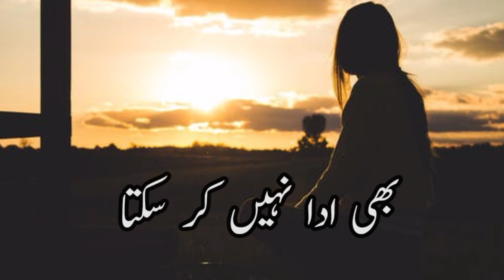Shayari status | whatsapp status | urdu poetry | sad poetry urdu| New Romantic Shayari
Two Line Sad Urdu Poetry | Sad Poetry | Hindi Sad Love Shayri | Urdu Poetry | Hindi Poetry | Shayriwhatsapp status video,whatsapp status song,whatsapp status sad,whatsapp status new,
whatsapp status love,whatsapp status video song,whatsapp status poetry,whatsapp status shayari,whatsapp status attitude,whatsapp status attitude boy,whatsapp status arijit singh,
whatsapp status aesthetic,whatsapp status about life,whatsapp status app,whatsapp status alone,
whatsapp status allah,a whatsapp status video,
a whatsapp status song,a whatsapp status love,a whatsapp status video tamil,a whatsapp status tamil,a whatsapp status telugu,a whatsapp status full screen,a whatsapp status video song,
whatsapp status black screen,whatsapp status black,whatsapp status boys,whatsapp status black background,whatsapp status boys attitude,
whatsapp status banane ka tarika,whatsapp status badmashi,whatsapp status barish,b whatsapp status video,b whatsapp status song,
b whatsapp status video download,b whatsapp status tamil,
b whatsapp status setting,
b whatsapp status video tamil,
big b whatsapp status,
big b whatsapp status malayalam,
urdu poetry black,
urdu poetry best 2 lines poetry,
urdu poetry black background,
urdu poetry by arif jan,
urdu poetry black screen song,
urdu poetry competition shahveer jafry,
urdu poetry compilation,
urdu poetry channel names,
urdu poetry classes,
urdu poetry dost ki yaad,
urdu poetry elia,
urdu poetry english mein,
urdu poetry ertugrul,
urdu poetry - husn e zabt,
urdu poetry kitab e mazi,
urdu poetry for 14 august,
urdu poetry for pakistan,
urdu poetry ghazal,
urdu poetry green,
urdu poetry green screen status sidhu moose wala,
urdu poetry green background,
urdu poetry hd,
urdu poetry hazrat muhammad,
urdu poetry hazrat ali,
urdu poetry in written form,
urdu poetry indian,